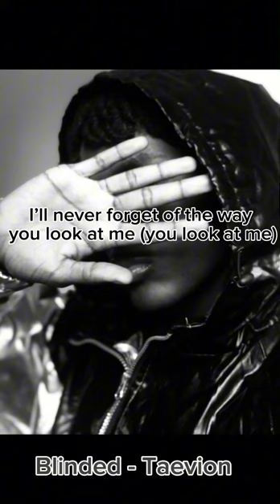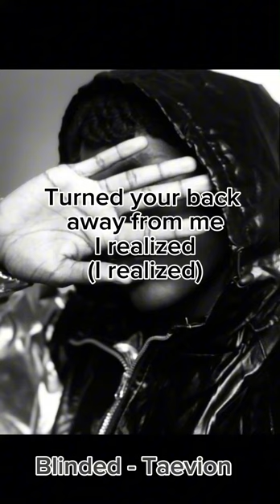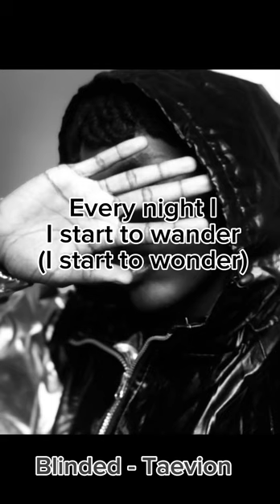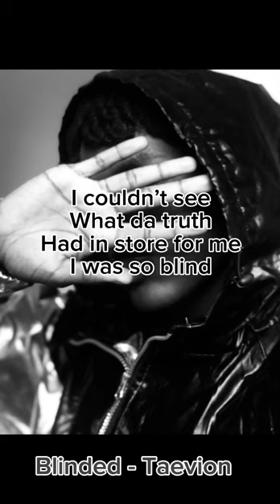Blinded - Taevion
Song written and Produced by Taevion